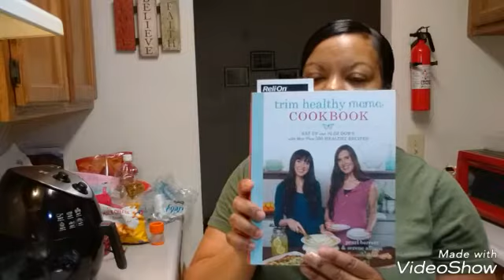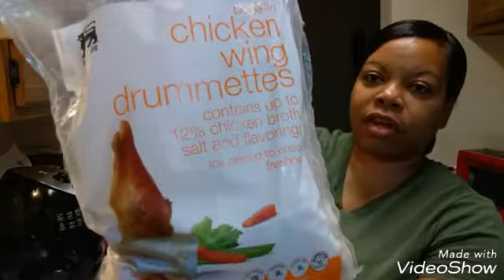wacha want mexican chicken / trim healthy mama COOKBOOK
Cooking a recipe from the cookbook mommy bought me called "trimhealthymamaCOOKBOOK" by pearl barrett and serene allison We're Also using Veggie Pasta by Birdseye

Recipe calls for chicken and salsa, you can bake in oven or crockpot

I'm on Twitter @amaragamble1 and Instagram @thereal_birdie40